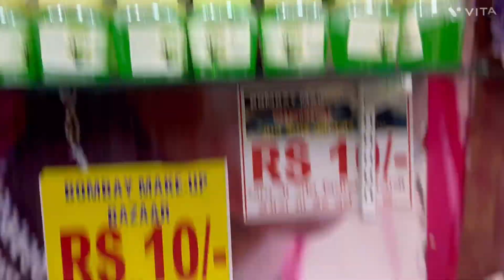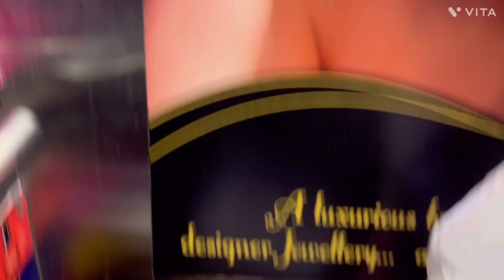Ramzan shoping ||sab mehanga